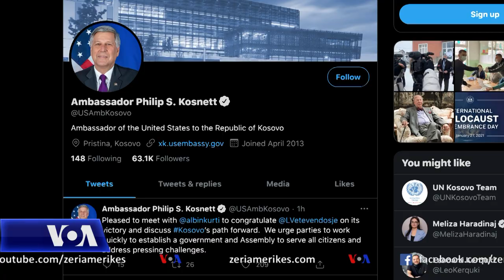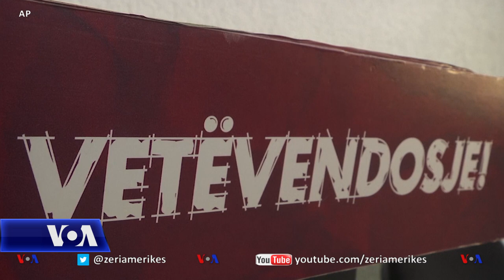Ambasadori amerikan thirrje për formimin e shpejt të qeverisë së Kosovës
Në Kosovë, ambasadori amerikan Philip Kosnett u bëri thirrje sot subjekteve politike që të punojnë shpejt për formimin e institucioneve pas zgjedhjeve të së dielës. Ai i bëri këto komente pas takimeve me kryetarin e lëvizjes Vetëvendosje, Albin Kurti, subjekti i të shënoi fitore të thellë në zgjedhjet e së dielës si dhe me ushtruesën e detyrës së presidentes, Vjosa Osmani. Zoti Kurti që pritet të drejtojë qeverinë e ardhshme të Kosovës do të përballet me sfida të ndryshme ndërsa u kë bërë thirrje Shteteve të Bashkuara dhe Bashkimit Evropian për një qasje të përbashkët kundruall problemeve në Ballkanin Perëndimor.